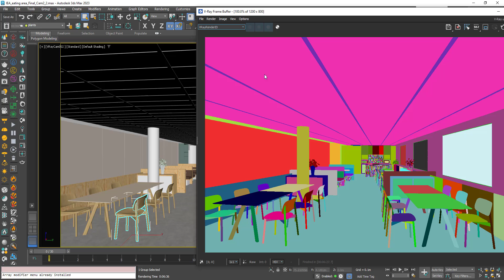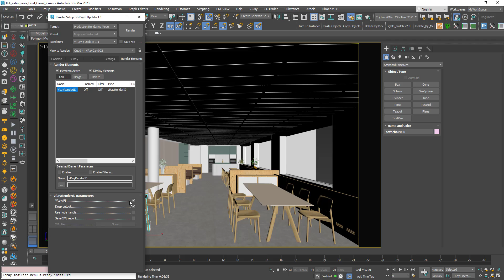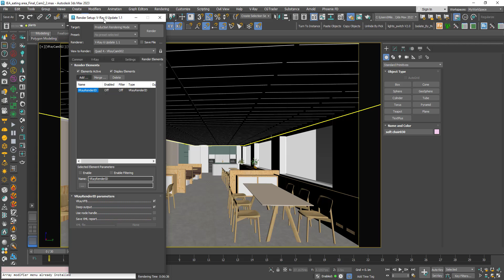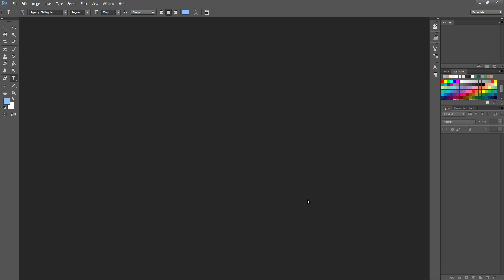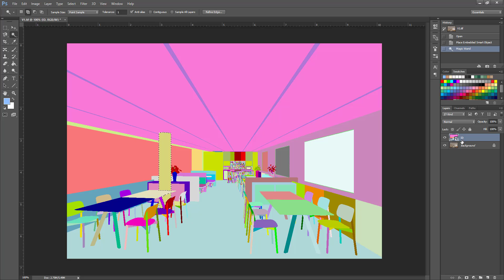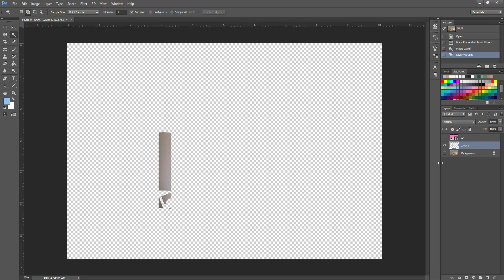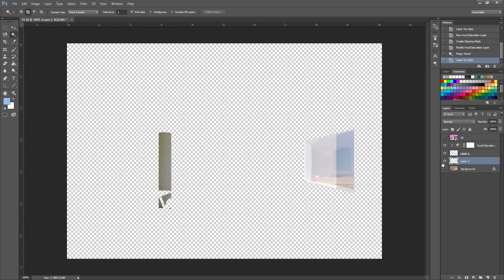3DS Max - V Ray - VRayRenderID + Photoshop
In this tutorial, we will learn about the VRayRenderID render element, where you can create a separate file for the rendered image, and this file will contain a distinct matte color for each object in the scene. This is useful when doing a post-production in software like Photoshop, for example, because you can isolate every single object, and work on it separately.